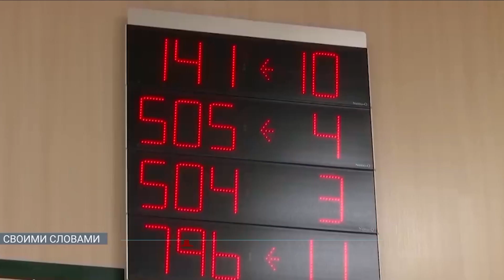Ащы болса да шындық осы...